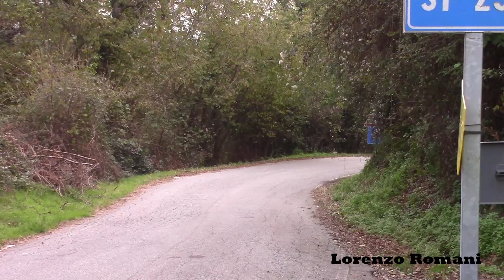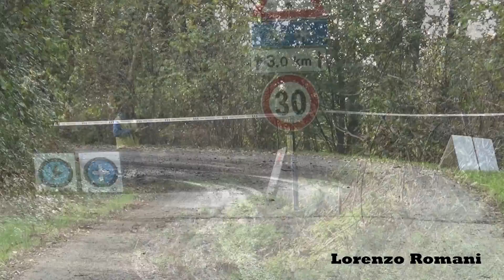10° Ronde Gomitolo di Lana 2019 - MIRACLE SAVE, MAX ATTACK & MISTAKES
- Ecco il nostro video del 10° Rally Ronde Gomitolo di Lana 2019